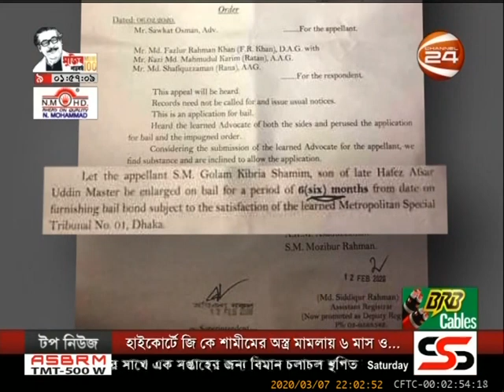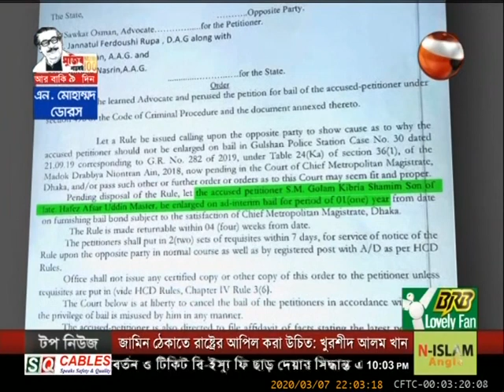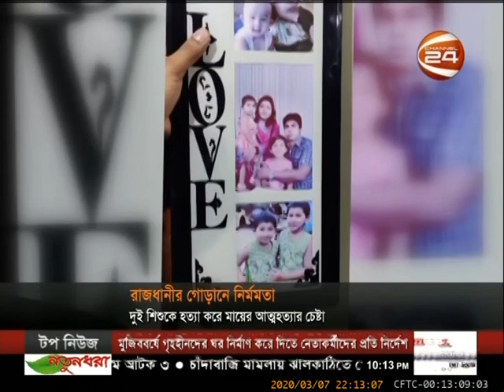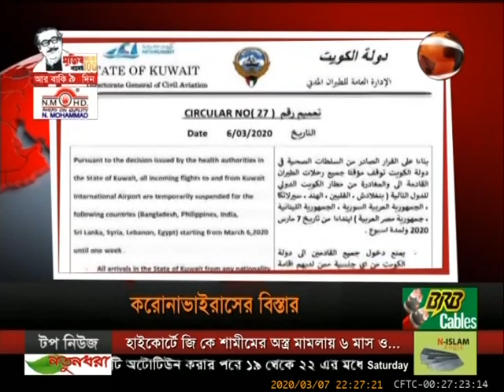রাত ১০ টার খবর | 10 PM News | 7 March 2020